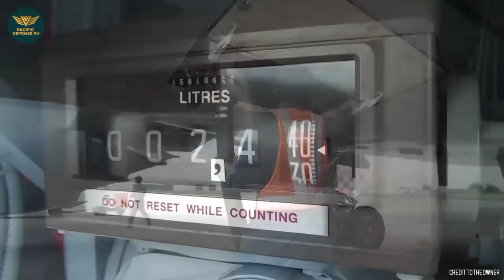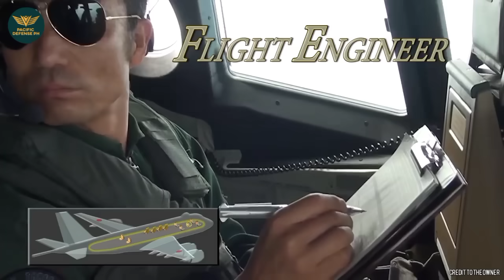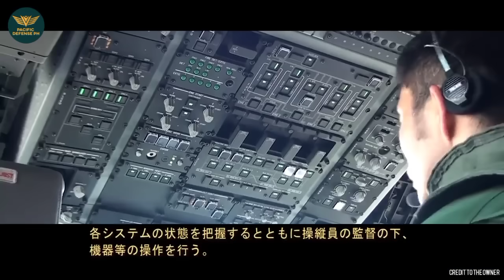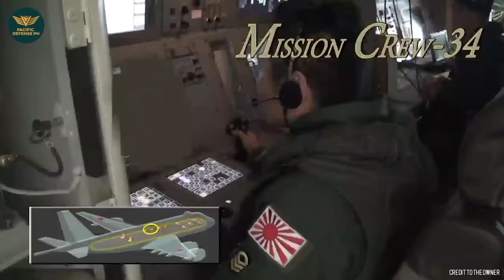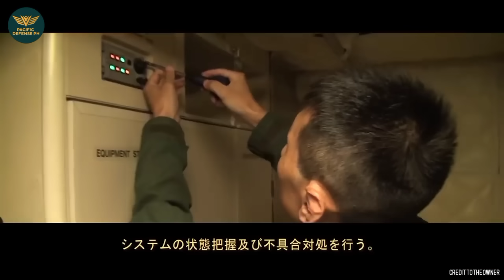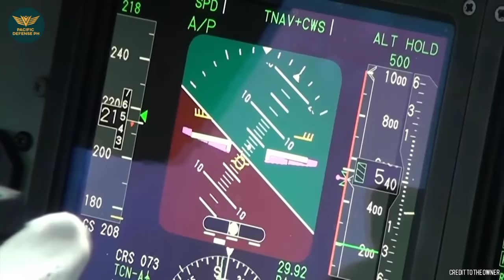BREAKING NEWS! Philippine Navy lumahok sa Japan! Pwedeng bumili ng Kawasaki P-1!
Modernization Program
Military Modernization
Philippine Army
Philippine Navy

SOURCES:

Philippine Navy